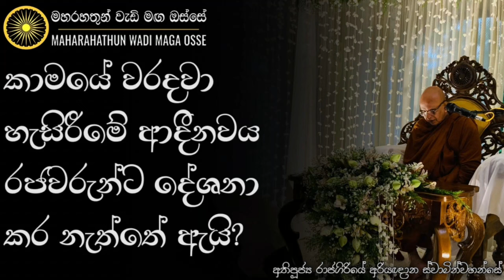රජකම් කළත් කළකම් පලදෙනවාමයි! | Ven. Rajagiriye Ariyagnana Thero | Maharahathun Wadi Maga Osse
• කාමයේ වරදවා හැසිරීමේ ආදීනවය රජවරුන්ට දේශනා කර නැත්තේ ඇයි?

තෙරුවන් සරණයි!